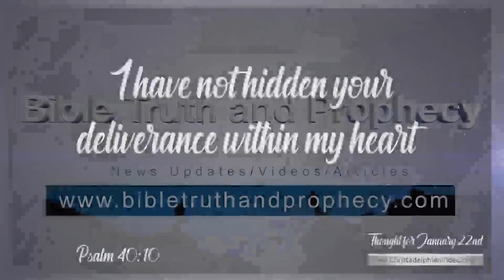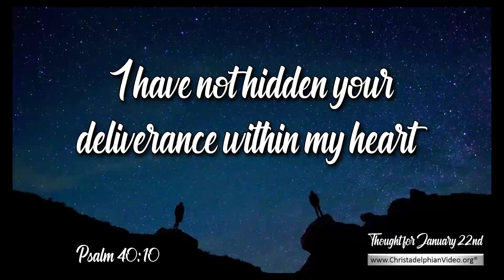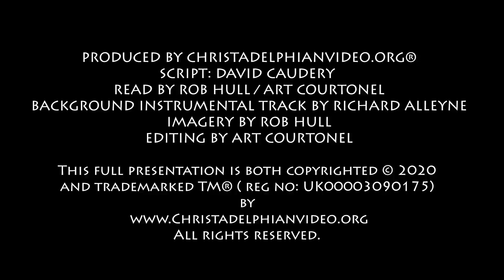Thought for January 22nd 'I have not hidden your Deliverance within my heart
Christadelphianvideo Bibletruthandprophecy christadelphianstalk Christadelphians Christadelphian "I HAVE NOT HIDDEN ..." Jan. 22

     All of our 4 chapters today are really thought provoking; David’s emotional Psalm 40 captured our attention, it starts, “I waited patiently for the LORD” – and isn’t that what we are trying to do!   But we cannot wait, standing still, as if to catch a bus!  David has many things to rejoice about because of the relationship he has established with God.
     “He has put a new song in my mouth, a song of praise to our God.  Many will see and fear, and (as a result) put their trust in the LORD”’ [v.3]  He says, “I have told the glad news of deliverance …” [v.9] “I have not hidden your deliverance within my heart,  I have spoken of your faithfulness and your salvation. I have not concealed …” [v.10]
     The faith David had in the reality of God’s involvement in his life and in the ultimate future was evident to those around him. – he sets us a meaningful example, let us be able to say, “I have not hidden your deliverance …”
     We read in Matthew 24 the message and warnings of Jesus to his disciples that “the gospel of the kingdom will be proclaimed throughout the whole world as a testimony to all …” [v.14] The disciples had the responsibility to start on this work, but Jesus warns, “many will come in my name … and they will lead many astray.” [v.15] And so it happened – and is still happening.
     Let us be faithful to the original message of salvation – and an essential part of making sure we possess the real spirit of faithfulness is to read the Bible every day. – and be faithful to what we read.  This means being faithful to the true, the original, message – and – equally important – the spirit in which we must live our lives, the character (of Christ) others will see in us. Then  we can, with all our heart, say with David, “I have not hidden your deliverance …”